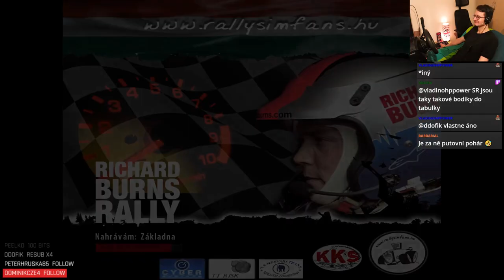TTR Schnek Rally 2024 - Round 37 (Peugeot 306 Maxi)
3:23 Gabiria-Legazpi
10:33 Puy Du Lac (crash)
17:12 Vesala Shakedown
21:56 Kuri Bush
28:14 Vesala Shakedown (2.průjezd)
32:20 Kuri Bush (2.průjezd)
38:12 Harju 2019
42:09 Gestel I
48:44 Zloty Las - Witoszów
53:25 Haguenau 2012 (Power Stage)